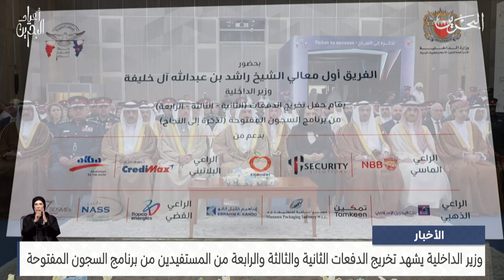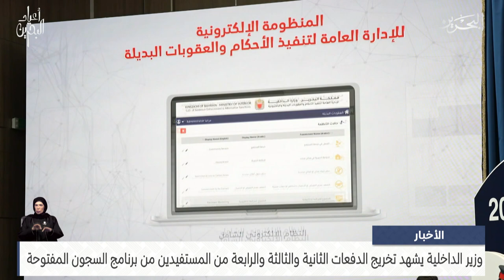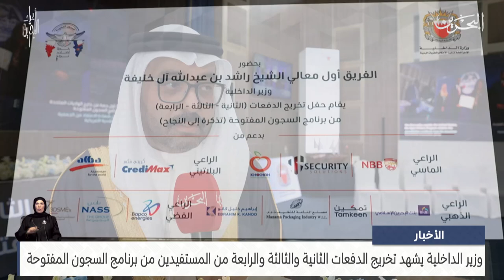البحرين مركز الأخبار : وزير الداخلية يشهد تخريج المستفيدين من برنامج السجون المفتوحة